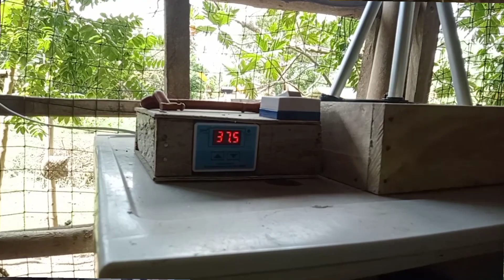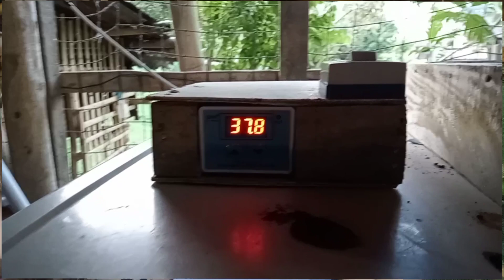Mga dahilan kung bakit Hindi na pipisa ang itlog sa Incubator? bakit may infertle egg?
‎@Polomolok Native Chicken
@Polomolok Native Chicken
@Manok Tambayan Atbp.
@PARAG MANOK TV
@Kinabuhing Bol-anon
@Inday Poypoy
@Native Chicken
@Wandering Soul
‎@Pinoy Palaboy
‎@Mmarlon Backyard
‎@Bohol native farm
‎@toto farm boy